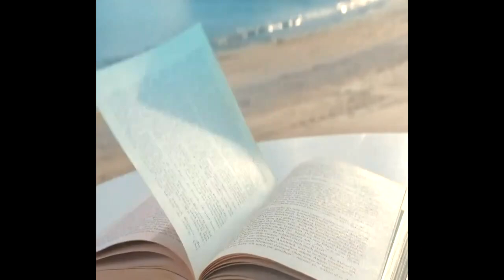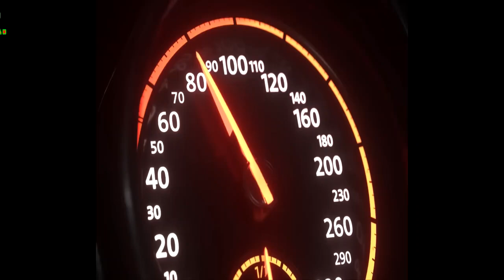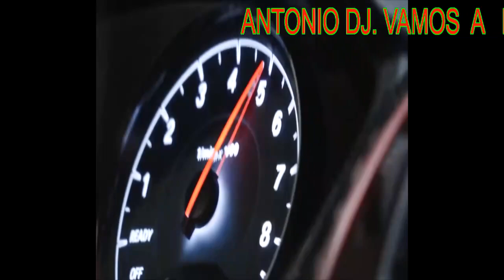DJ.ANTONIO CAXINEIRO MIXEANDO POWER DISCO